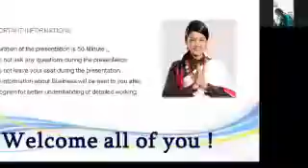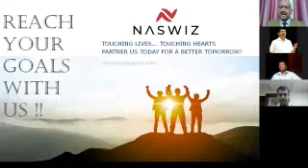WHAT IS FINANCIAL FREEDOM | HOW TO GET IT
This video will help you to get an understanding of financial freedom, the meaning of financial freedom, and financial freedom through the Direct selling Naswiz platform

financial freedom
Naswiz
kheem singh
kheem
Direct selling
How to get financial freedom
the meaning of financial freedom
Watch this video to know about our experience :)

You can read more about it on our blog-

You can also watch related videos on this channel, some useful insight into the industry.

How to start a direct selling business and what all building blocks are there to build your business.

Here is the message:
Thanks for messaging us. We try to be as responsive as possible. We’ll get back to you soon.
Also, put your suggestion if you really want more information on any topic and clarity of any particular objection related to direct selling. Will try to clear and will come up with more inputs and insights.